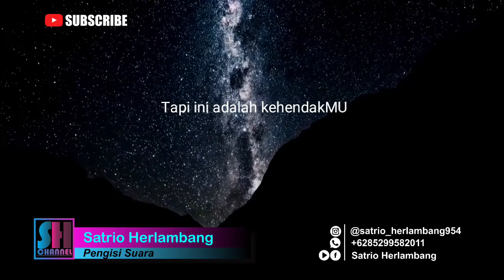Hidayah itu mahal, coba lihatlah perjuangan hijrah kartika putri, ia tertatih berjalan menuju Allah